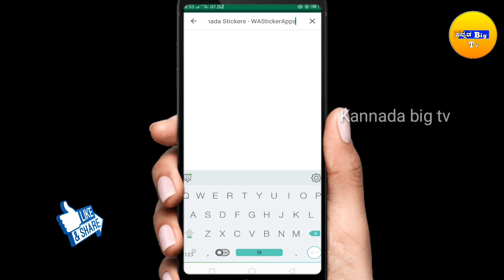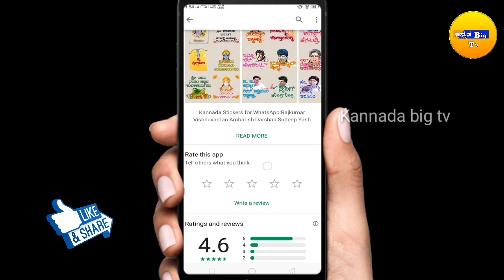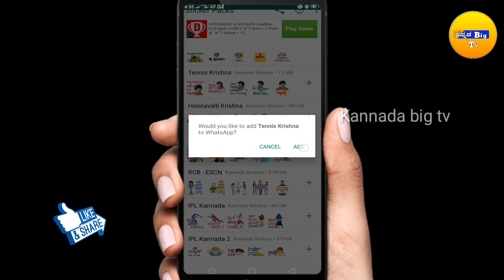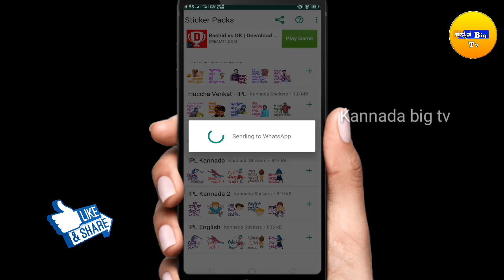ವಾಟ್ಸಾಪ್ ನಲ್ಲಿ ಈ ತರ ಸ್ಟಿಕರ್ ಗಳನ್ನು ಬೇರೆ ಅವರಿಗೆ ಕಳಿಸೋದು ಹೇಗೆ ಗೊತ್ತಾ? Kannada sticker Whatsapp